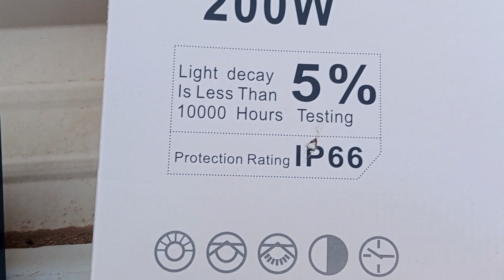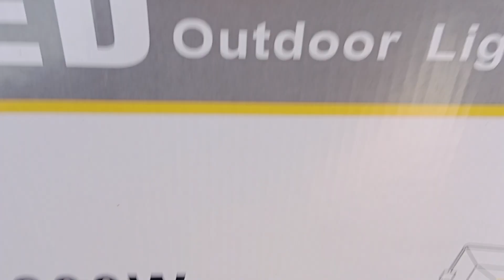200 w LED flood light installation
200 w LED flood light installation

How to install 200 w led flood light
How to install outdoor led flood lights
Light installation
200 w led flood lights
Out door flood light
Flood light outdoor
Installation
Led light